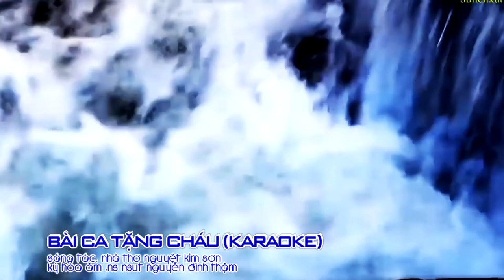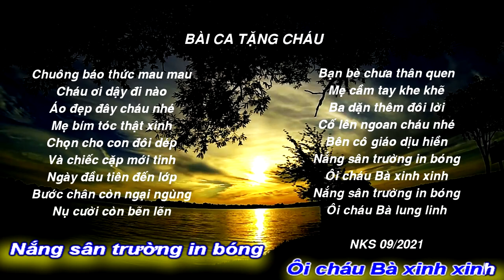[KARAOKE BEAT] NSUT NGUYỄN ĐÌNH THẬM-BÀI CA TẶNG CHÁU ||NGUYỆT KIM SƠN||HÁT CHÀO NĂM HỌC MỚI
TẬP HÁT KARAOKE
NHÀ THƠ NGUYỆT KIM SƠN
NSUT NGUYỄN ĐÌNH THẬM
QUẢNG NAM ĐÀ NẴNG
TIÊN PHƯỚC QUÊ TÔI
TẶNG CÁC THẦY CÔ GIÁO
VÀ CÁC CHÁU THIẾU NHI CA KHÚC
VUI HÁT NHÂN NGÀY
ĐÓN CHÀO NĂM HỌC MỚI
TÁC PHẨM:BÀI CA TẶNG CHÁU
SÁNG TÁC:NHÀ THƠ NGUYỆT KIM SƠN
KÝ VÀ HÒA ÂM
NS NSUT NGUYỄN ĐÌNH THẬM
PROMOVIES VIDEOKAR NS QUANG DAU